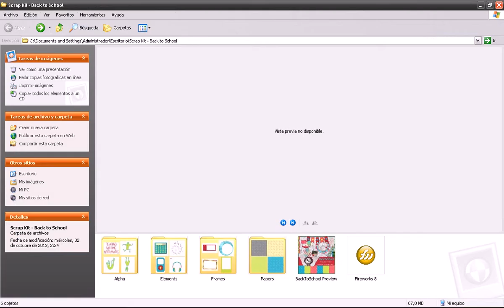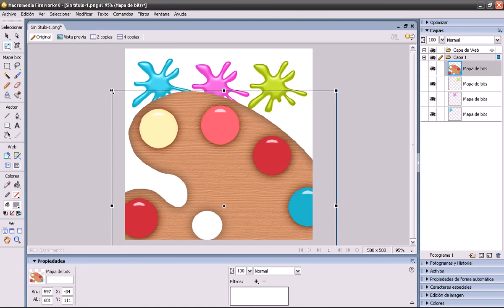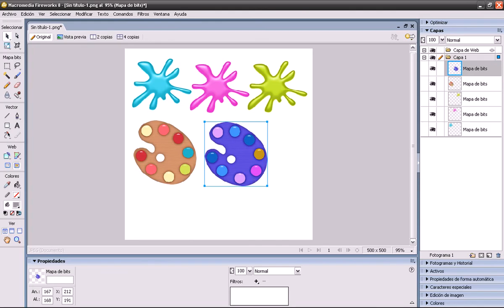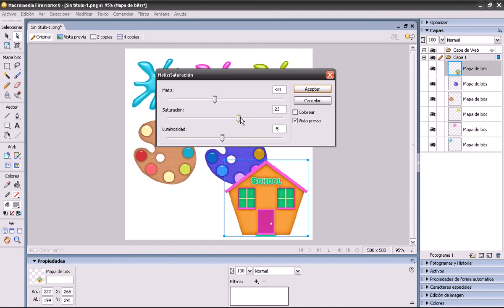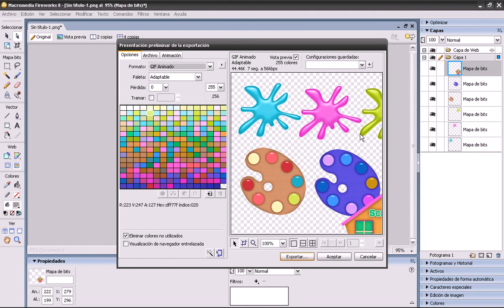Modificar color de una imagen jpg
Modificación de color, tono, saturación y luminosidad de un archivo jpg.
Guardar la modificación como jpg, png o gif con fondo transparente.
* Para guardarlo como png con fondo transparente hay que modificar el color del lienzo ,que por defecto está en blanco, colocando ningún fondo para que se guarde como png sin fondo.